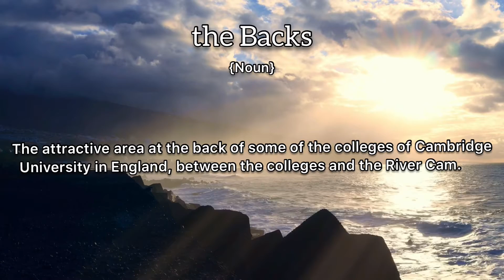The Backs Meaning : Definition of The Backs